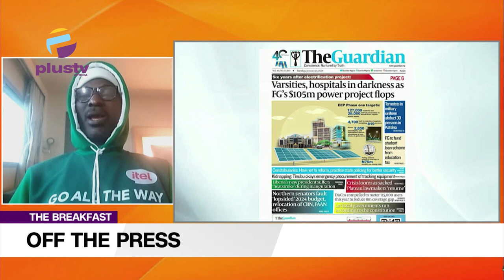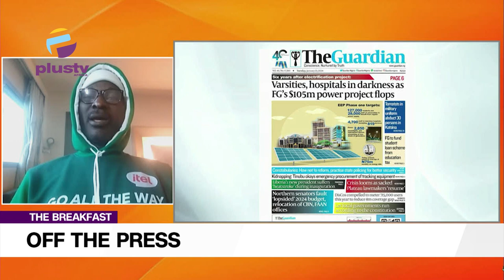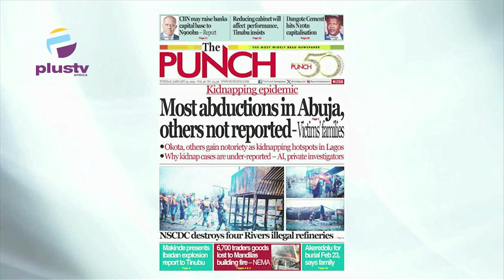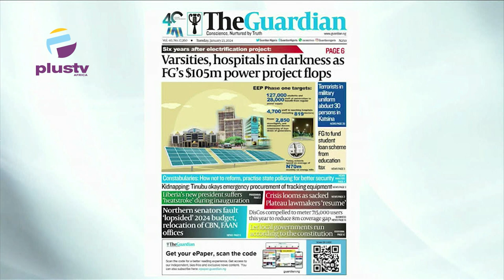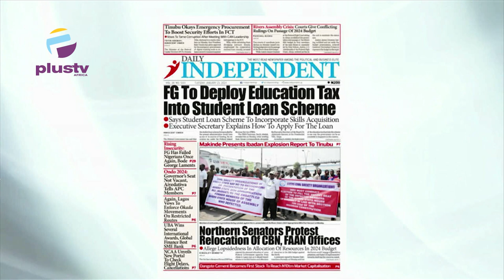Varsities, Hospitals In Darkness As FG's $105m Power Project Flops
Chris Kehinde Nwandu (Member Of The Chartered Institute Of Arbitrators In The Uk)